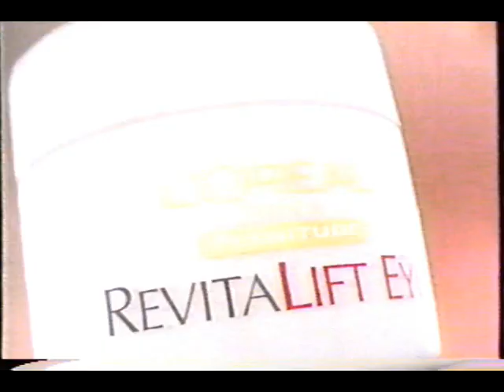Spring 2003 L'Oreal Commercial with Andie MacDowell